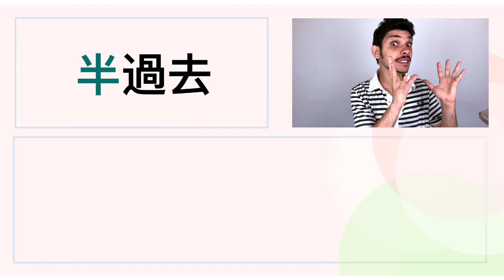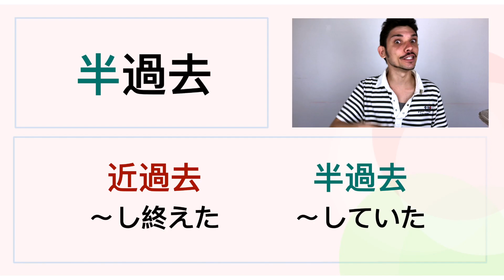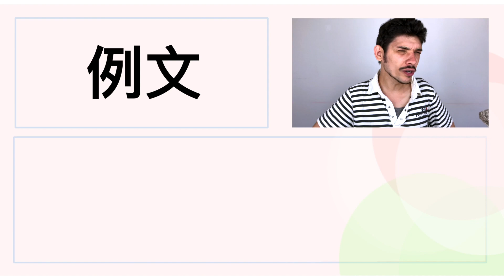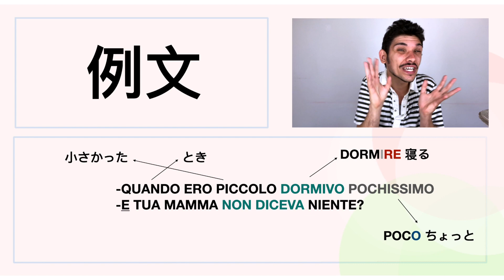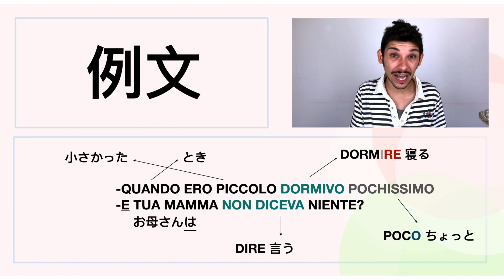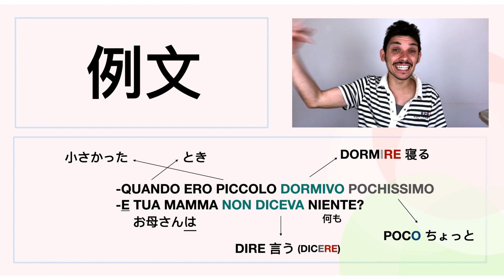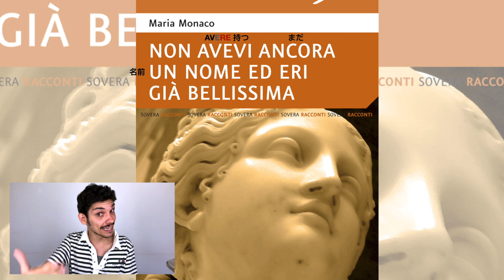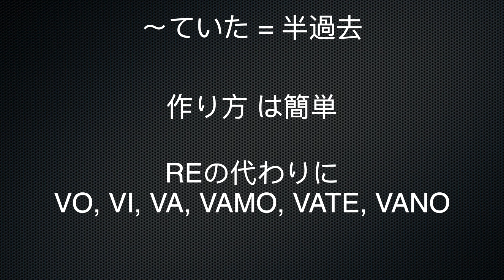イタリア語レッスン 78【直接法半過去】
CIAOございます、皆さん！こちらはユーチューブの一番分かりやすいイタリア語講座「イタリア語だったらどう？」のダヴィデです！

今回のレッスン７８ではイタリア語の「直接法半過去」を見ていこうぜ！

何か質問や分からないところなどがあれば気軽にコメント欄に聞いてくださいね！

ところで、次のイタリアン商品がオススメ ↓↓↓

🇮🇹「ビアレッティ」直火式 モカ  エスプレッソ！
エスプレッソとは、コーヒーのいちばんおいしい部分を凝縮したもので、少量の砂糖を入れて飲むのが本場イタリア流。砂糖を入れることで、甘味、酸味、苦みの調和が生まれる。泡立てた牛乳を加えるとカプチーノが出来上がるよ！こちらへどうぞ

🇮🇹イリー  エスプレッソ粉 モカ！
「ILLY」とは、世界140カ国以上へ輸出され、世界中に10万件以上のお客様を持ち、毎日600万杯以上のカップが提供されている世界的なコーヒーブランド！ただ1つのブレンドが長く愛飲されている理由、それはぜひご自身で体験して確認してくださいね！こちらへどうぞ

🇮🇹「デロンギ」  全自動コーヒーメーカー！
自宅で手軽にレギュラーコーヒーが楽しめる。大きな調整つまみを好みの抽出量、濃さに合わせるシンプル操作！ボタン1つでコーヒー豆を挽くところから抽出までを自動的に行う全自動コーヒーマシン。ボタンを押すだけで挽きたてのレギュラーコーヒーを簡単に楽しめる。こちらへどうぞ

🇮🇹パスタ―基本と応用、一生ものシェフレシピ100
家でもお店のようなパスタを作りたい！そんな気持ちに応えたくて生まれた本格パスタの決定版。初心者でもいきなりお店クオリティが作れること、ずっと役立ててもらえること、にこだわった！こちらへどうぞ

🇮🇹「アルドイノ」 エキストラヴァージン オリーブオイル
【ARDOINO】社の創立は1870年と140年を超える長い間、高品質なオリーブオイルとオリーブ製品の製造をして、イタリア、リグーリア州のインぺリアを中心に愛されてきたメーカー！こちらへどうぞ

動画を見たり、応援したりしてくれて心からGRAZIE MILLE! これからもよろしくお願いします！